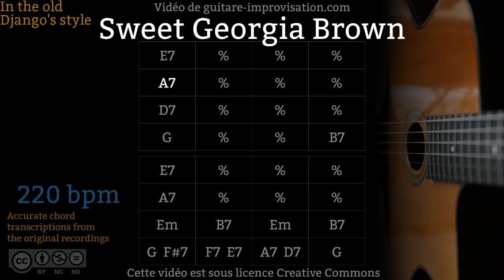Sweet Georgia Brown (220 bpm) - Gypsy jazz Backing track / Jazz manouche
If this Sweet Georgia Brown Play-along helped you getting better please donate
Si ce Backing Track de Sweet Georgia Brown vous a aidé à progresser pensez à soutenir mon travail en faisant un don